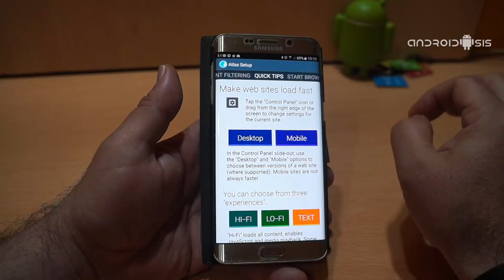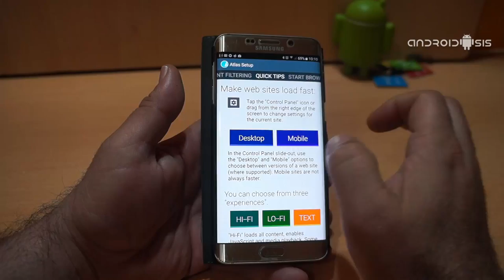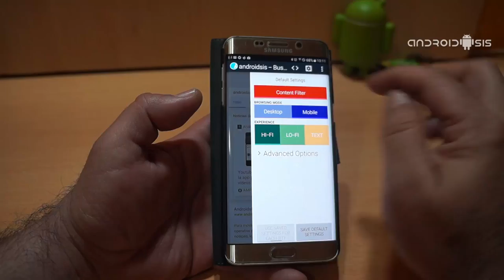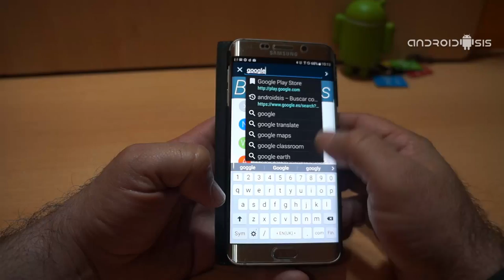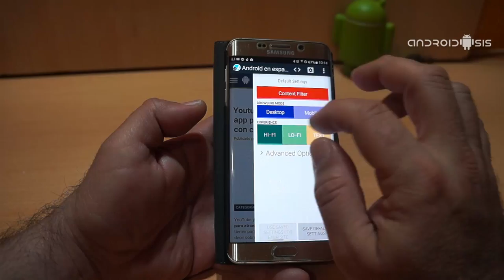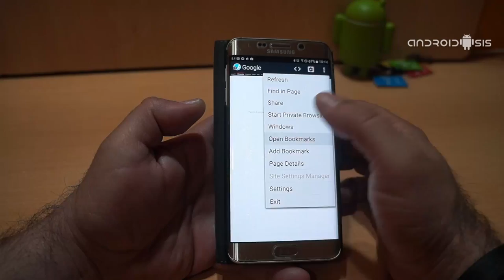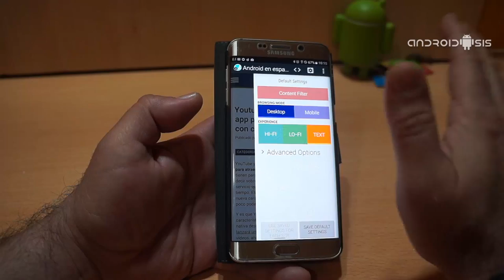El mejor navegador web con bloqueo automático de publicidad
Si hace bien poquito tiempo les presente NoChromo, un navegador web con AddBlock integrado de serie y basado en Chromium, el mismo proyecto en el que está basado Google Chrome, hoy tengo el honor y el gusto de poder presentarles el que, para mi gusto personal, es el mejor navegador web con bloqueo automático de publicidad además de otras cosas la mar ce interesantes y a tener en cuenta.

El navegador web del que les estoy hablando, responde al nombre de Atlas Web Browser, un proyecto que comenzó hace ya un par de años en XDA Developers, y que a día de hoy se ha convertido en uno de los mejores navegadores web del momento. Atlas Web Browser lo podemos conseguir de manera totalmente gratuita y sin anuncios a través del propio foro de desarrollo de XDA o en la tienda oficial de aplicaciones para Android, el Play Store de Google.